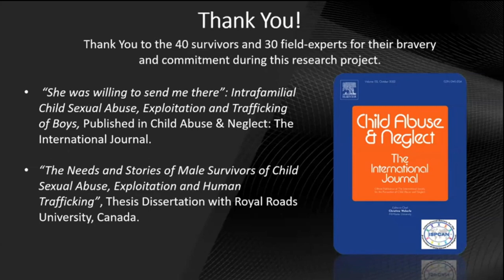JEFFREY TENNANT'S TESTIMONY - THE NEEDS AND STORIES OF MALE SURVIVORS OF CHILD SEXUAL ABUSE- THE...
Please access the subtitles by clicking on "Subtitles" in the YouTube menu, which are available in the following languages: English, French, German, Italian, Russian, Spanish, and Simplified Chinese.

Date: Tuesday, April 25th, 2023.

This video is an extract from the entire webinar, which you can watch by clicking the following

The arduous journey of male survivors: discussion based on the book "The way of escape" and the testimony of its author, Jeffrey Tennant, a male survivor of child sex trafficking, explaining his journey by recounting his suffering, his hope, and the need to find genuine compassion and understanding, emphasizing the need for training to avoid putting victims in successive revictimizations.

This exploratory research interviewed first-hand accounts of 40 male survivors of child sexual abuse and exploitation and 30 field experts specializing in male child sexual abuse and human trafficking. This study uncovers and identifies the social interactions that harm and aid male survivors' recovery and healing. During COVID, suicides of men went up 95%, an astounding number.

This paper also examines the roles played by female CSEA perpetrators, including the characteristics of female abusers, traffickers, and buyers (exploiters and abusers).

Jeffrey Tennant: Lived-Expert, Author, and Survivor of child sex trafficking. His career was in aerospace, and after retiring, he made a significant change in his life by serving others through ministry and beginning a writing career. His ministry vocation came naturally from volunteering. Still, the writing career was birthed from detailing the struggle to heal from the pain of trauma brought about by being sex trafficked. The desire to help others traveling the same road as he has led to the writing and publishing of his first book, "The Way of Escape: The True Story of a Teenage Boy's Miraculous Escape from Sex Traffickers and a Healing Journey of Recovery."